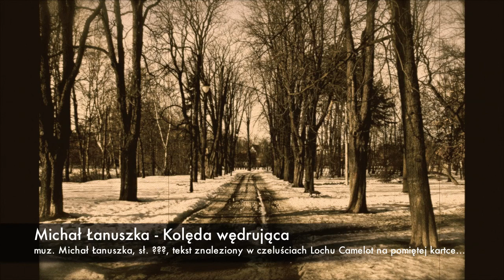Michał Łanuszka - Kolęda wędrująca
Słowa Adama Ochwanowskiego (dziękuję za podpowiedzi!) odnalezione na pomiętej kartce papieru w krakowskim kabarecie "Loch Camelot", muz. Michał Łanuszka